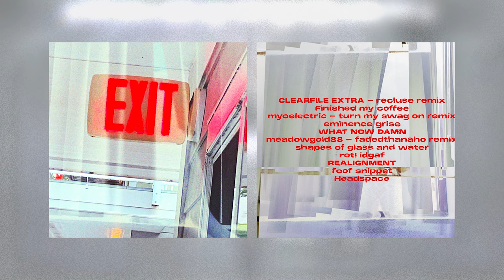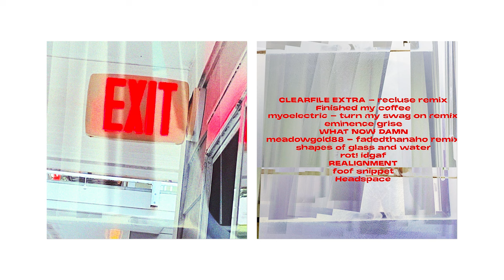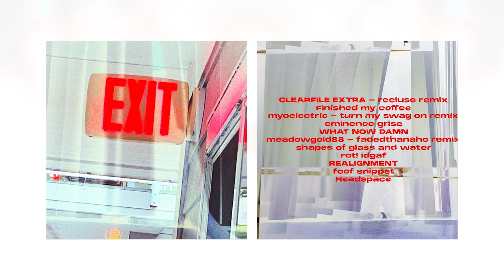JAY BUFFET - CLEARFILE LACUNA (visualizer)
a sister album of remixes + cleaned up scrapped songs to close out the CLEARFILE EXTRA era